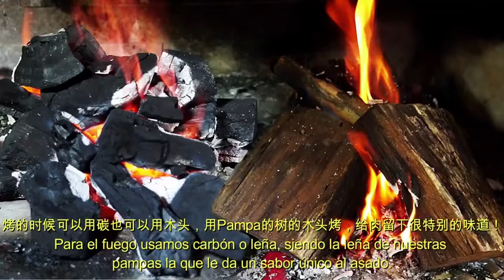Visiting China Online - Mini Course 14 “云游中国”实景微课系列 14 - 吉林大学“行摄东北”阿根廷青年学生在线中文课堂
► Full Playlists "Visiting China Online - Mini-Course “云游中国”实景微课系列"